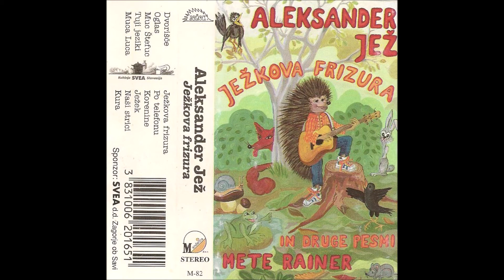Aleksander Jež - Naši strici (otroška pesmica)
Album: Ježkova frizura (1996)